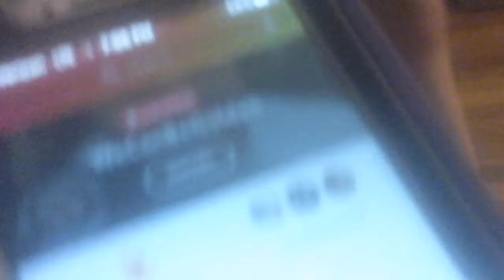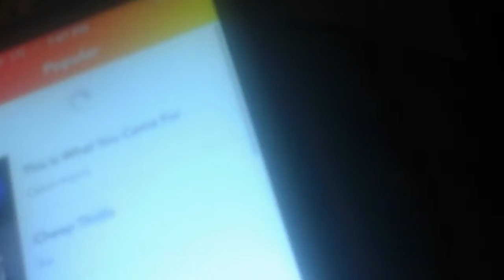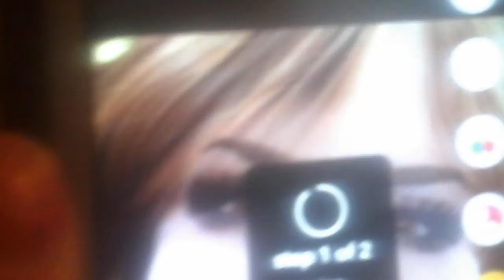Katie with Olivia doing after school staff